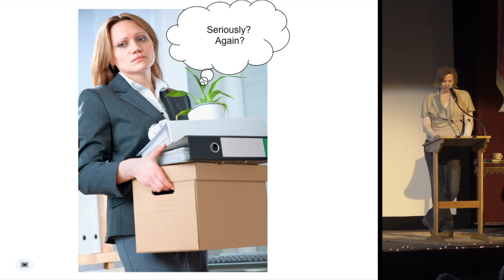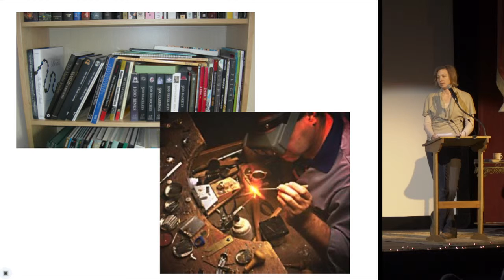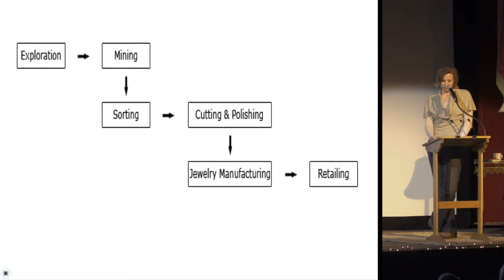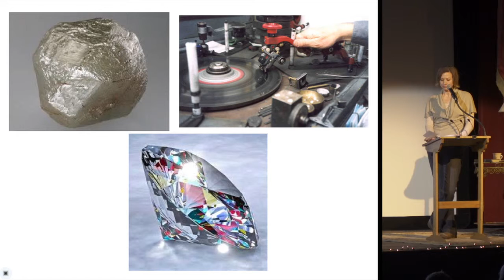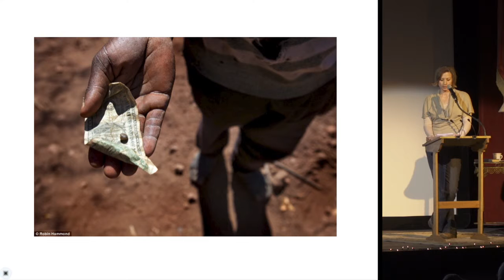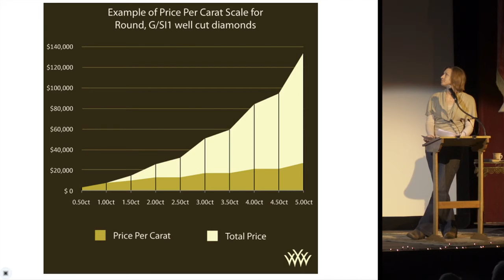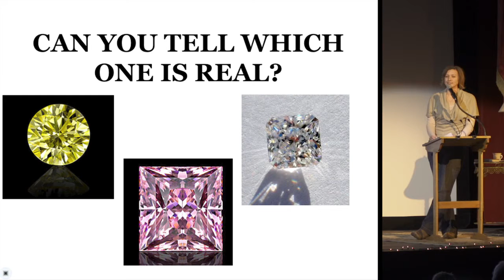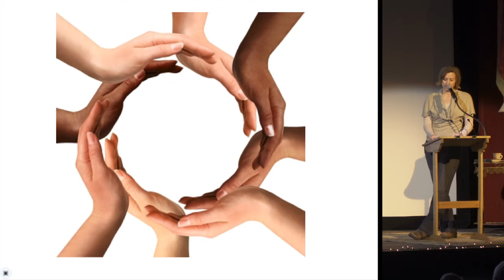Bozeman PK10 - Katie Morrissey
Katie Morrissey
A Multifaceted Curse